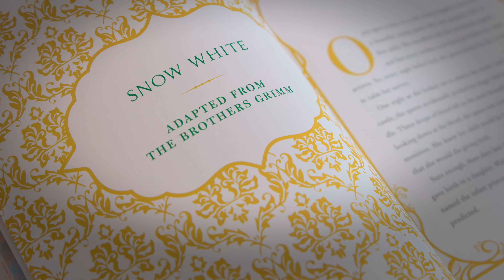FOR SALE - 8 Westburn Terrace, Burnside - Jessica Pilz, Zani Polson & Anna Zeff, Harcourts Holmwood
A Princely Home In The Right School Zones
You don't need to take a bite of a poison apple to have your happily ever after with this property! Nestled down a quiet tree-lined street and surrounded by other quality homes, 8 Westburn Terrace represents good buying now and a fabulous investment for the future. Clad in Summerhill Stone and positioned for the best of the day's sun, this tidy family home boasts three spacious bedrooms and two cleverly connected living areas, all on a freehold title. Whether you want to simply move in and enjoy or roll up your sleeves and start building equity, you can be sure the value of this home will be underpinned by exceptional location and amenities.

Currently this Property Features:

- A well-proportioned 442m2 freehold section fully fenced for children and pets.
- Open Plan Kitchen/Dining/Living and second family room.
- A generous master bedroom with ensuite
- A further two double bedrooms, both serviced by a family bathroom and a separate toilet.
- Single garage with electric door and additional off-street parking.
- Fully rewired in 2022 and a new roof and spouting in 2021
- Home ventilation system and heat pump installed for year-round comfort

Why Buy 8 Westburn Terrace?

This property offers a unique opportunity to secure a solid family home in a sort after location without the hefty price tag. Whether you are looking for your first home, downsizing from the larger family home or just want to be located in this exceptional enclave of Christchurch, this will be the property for you.

The Location:
Situated in the tightly held suburb of Burnside, this home is zoned for the popular Westburn Primary, Christ The King School and Burnside High School. Positioned walking distance from the leafy Westburn Reserve and only a short distance from Jellie Park, there'll be no shortage of ways to entertain the kids or peaceful places to enjoy an afternoon walk. With such a centrally located suburb and quality schooling just a stone's throw away it's no wonder that Burnside continues to be a sort after location for home owners.

When the bones are this good and the opportunity to add value is so attainable, there's no doubt this property will attract attention. Don't wait for your prince to come along, call us to gather further information or to organise your inspection. Instructions have been given and this home must be sold on or before Auction Day!

Conjunctional Sales welcome!

Auction Friday 24th March 2023, 10:00am at Holmwood Auction Rooms, Ground Floor, 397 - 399 Ilam Road, Ilam (unless sold prior).